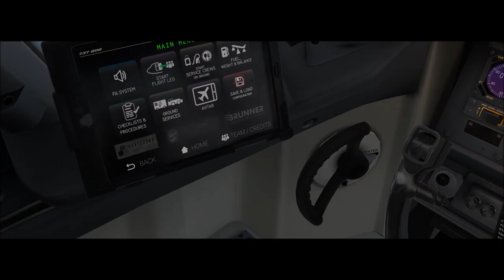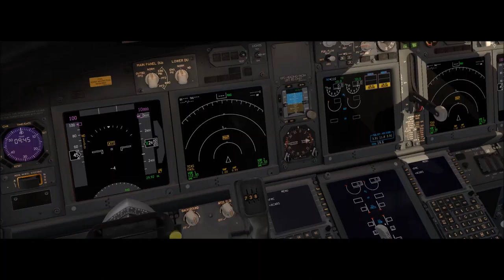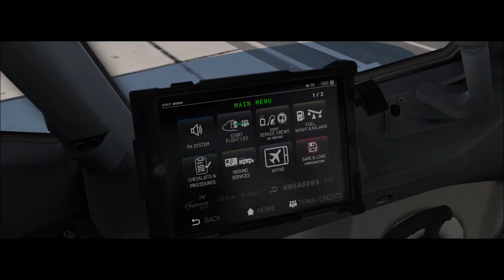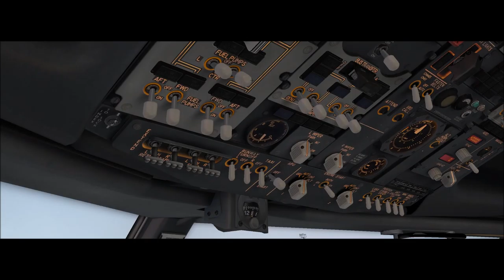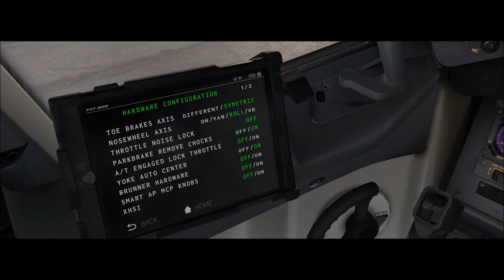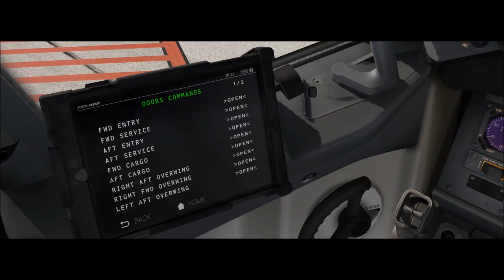X-Plane 11 #170 Boeing 737-800 Gol São Paulo (SBSP) Florianopolis (SBFL)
▬▬▬▬▬▬▬▬▬ஜ۩۞۩ஜ▬▬▬▬▬▬▬▬▬▬
Mais Informações Logo a Baixo
▬▬▬▬▬▬▬▬▬ஜ۩۞۩ஜ▬▬▬▬▬▬▬▬▬▬